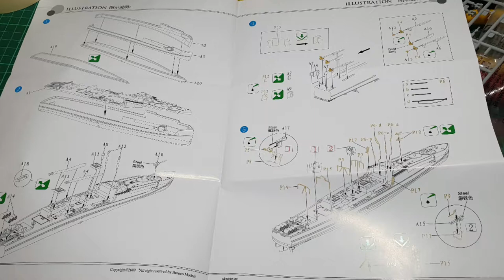S-100 Schnellboot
This is a 1/350 scale model from Bronco Models. Overall, the completed model is about 10cm long.